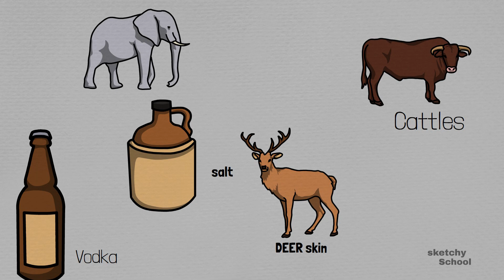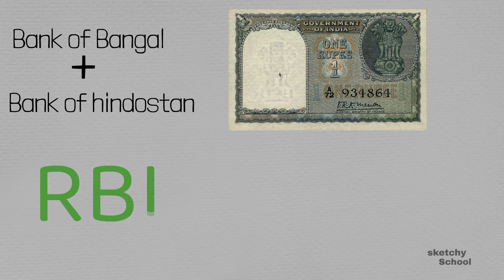Origin of Money: why can't GOVERNMENT print more money |(Inflation/Deflation)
Have you ever thought, why there is so poverty instead we are having printing machines which basically print money!!
Why don't government just keep on printing a lot of money
And distribute them to everyone equally...??
We'll tell you why.
Also Know how and from where the concept of monetary system started.

Time stamp
0:00 Introduction
0:39 origin of money
1:03 Barter system
1:47 History of coins
3:09 Monetary system in India
3:50 Why can't RBI print more money
4:03 Reserve stocks of RBI
4:20 GDP Projection
4:58 Inflation and deflation rate
5:44 Soiled notes

Voice over and script- Sourabh Rajpoot,
video by- Deepak Sahu.